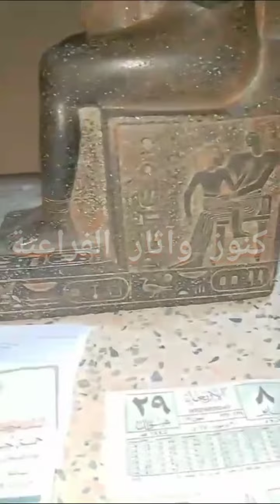اثار الفراعنة شغل شمال 🔻